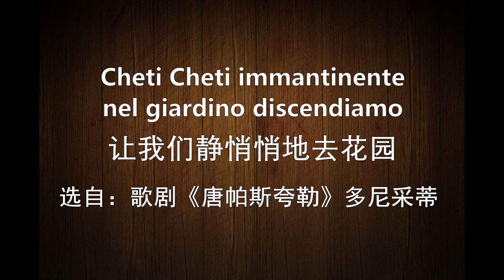Cheti Cheti immantinente nel giardino discendiamo——Figaro Yang,Jun Jiang Liu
2016年4月，排练时唱。